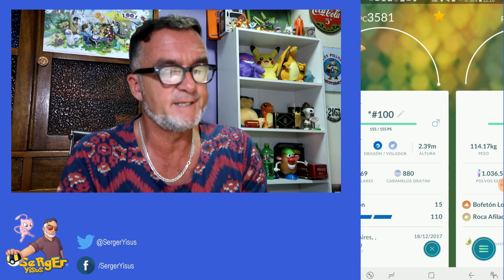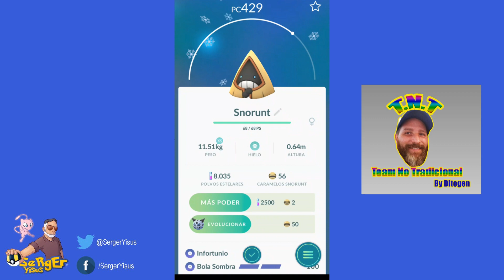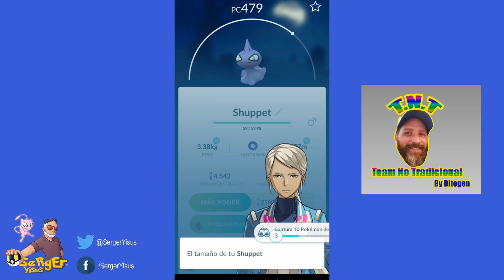REGISTRO DE LUCARIO TNT POKEMON GO Serger Yisus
Mi Primer Registro de Lucario.  TNT Team No Tradiconales
Lucario. Mostrando mis level 40
Pokemon Go